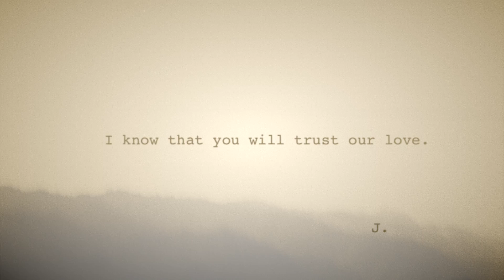Second Generation TEASER | THFF 2020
A few days before her wedding, a young woman learns that her fiancé is accused of sexual assault. She goes to Haiti to confront the alleged victim.

Second Generation screens as part of Republics Reimagined: Myriam Charles’s Shorts and Garrett Bradley’s America on Saturday, February 8 at 1:30 pm.

DIRECTOR: Miryam Charles
COUNTRY: Canada, Haiti
LANGUAGE: English, Haitian Creole
DURATION: 5 minutes
YEAR: 2019
Genre: Experimental
TYPE: Short Films